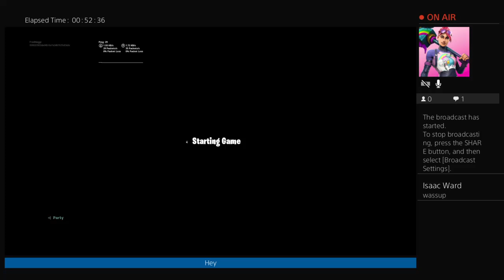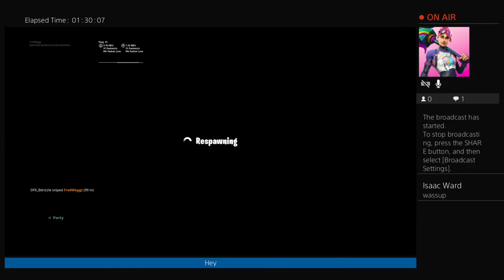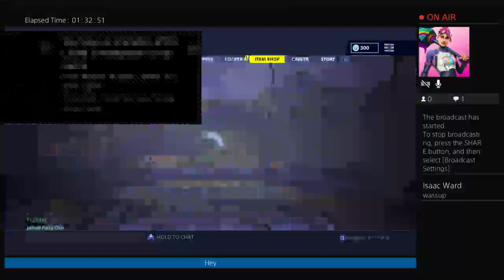Playin wit my brother at heart